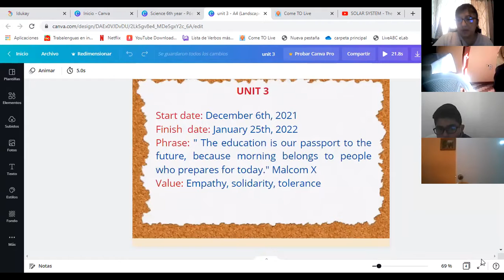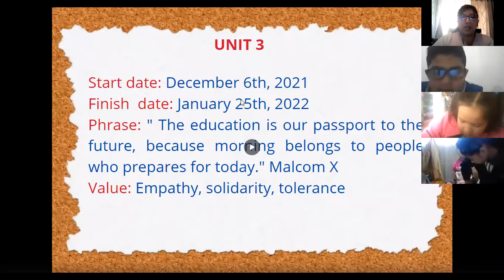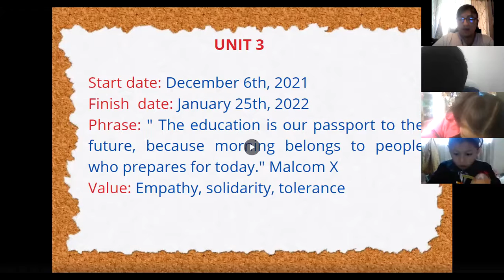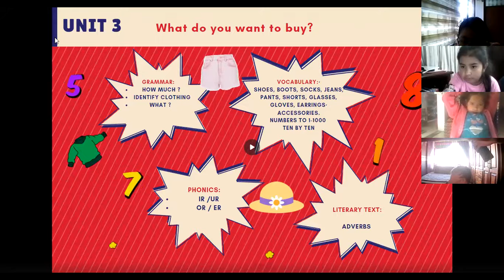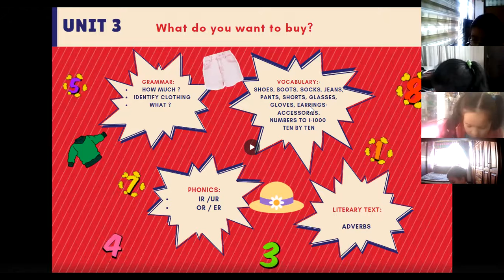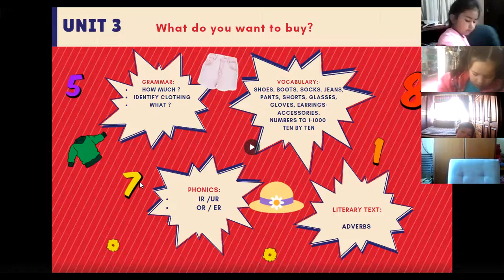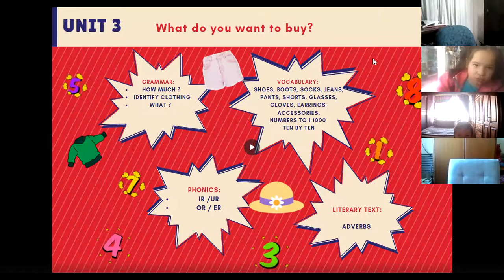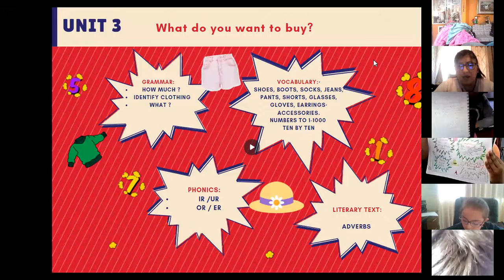4EGB A INGLES MONICA 07DIC2021